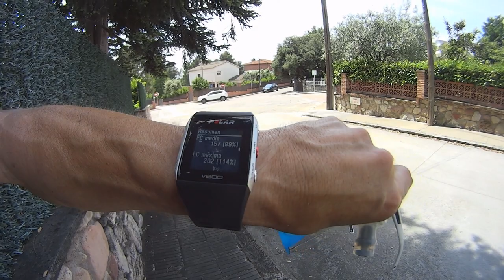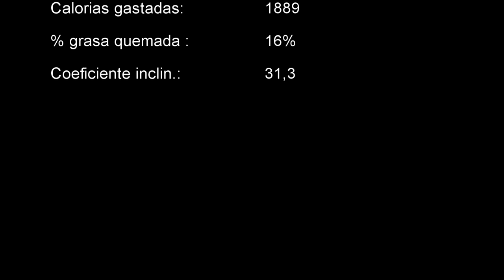Como entrenar Media Maraton (preparando Marató La Vall de Lord)